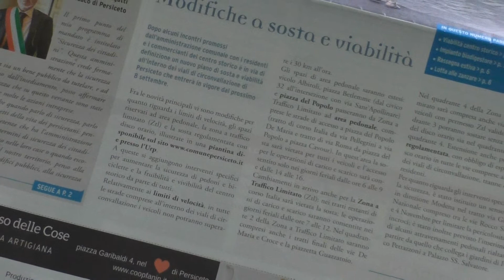Tda News - Speciale un anno di sindaco Pellegatti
Estratti dalla conferenza stampa del sindaco di San Giovanni in Persiceto, Lorenzo Pellegatti ad un anno dalla sua elezione.